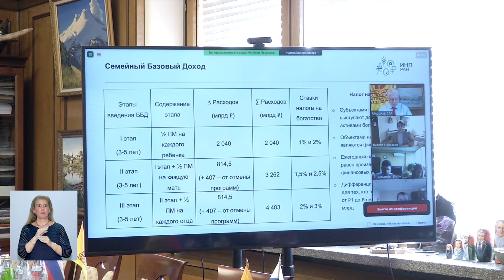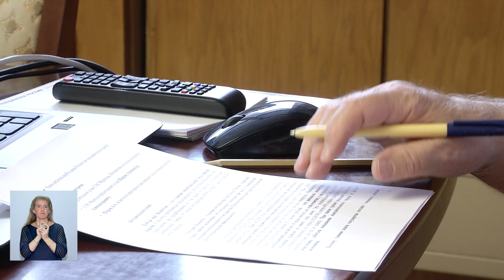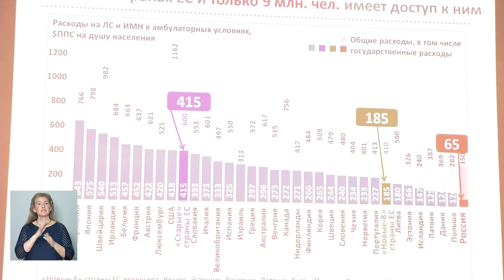Дайджест новостей с сурдопереводом. 17 апреля - 23 апреля.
1. Онлайн-встреча с сотрудниками Российской академии наук.
2. Парламентские слушания на тему: «Законодательное регулирование в сфере здравоохранения. Необходимость или реальность?».
3. Обсуждение с учеными проблемы изменения климата.